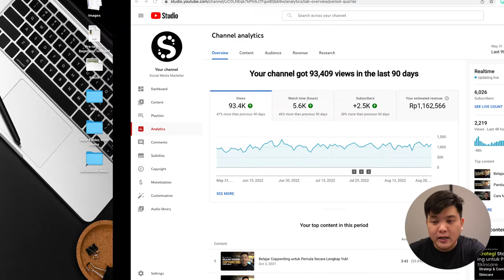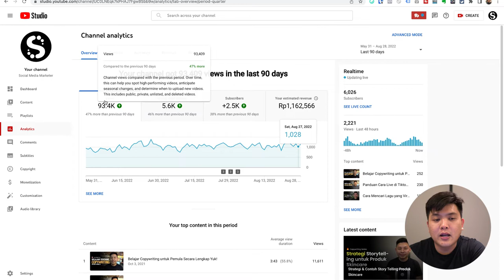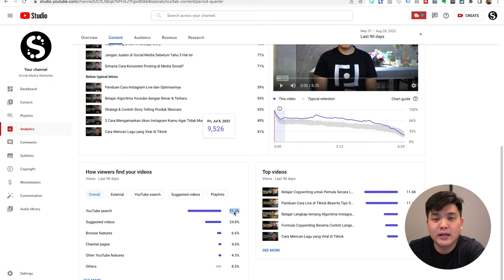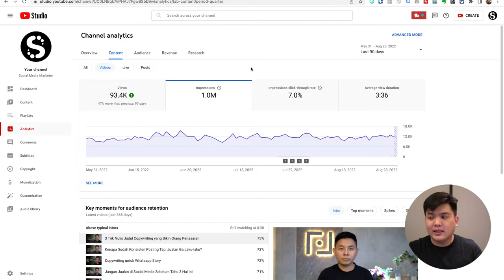Cara Mengatasi Naik Turun Subscriber Youtube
dan dapatkan